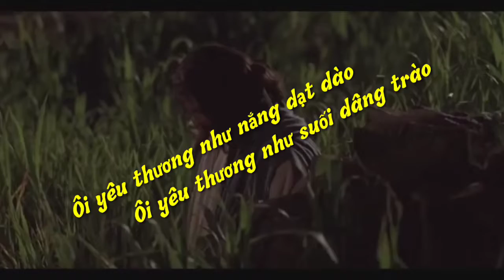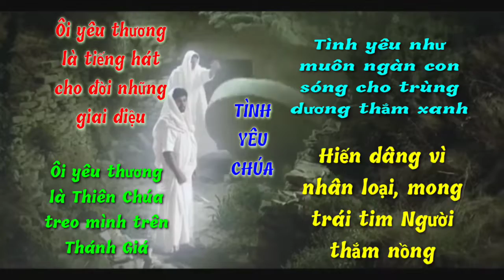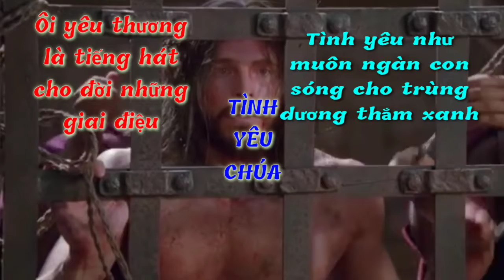(TN) Tình Yêu Chúa (... vút cao trên muôn cây thập tự... - Nguyễn Duy)